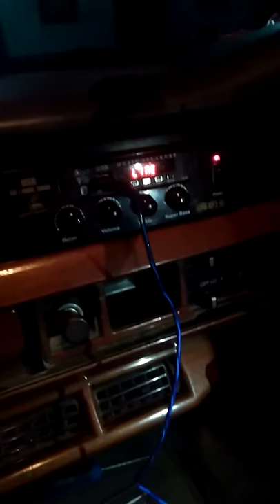Ampli mobil bluetooth mp3 USB player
Tampilan Sesudah di rakit ke mobil zebra